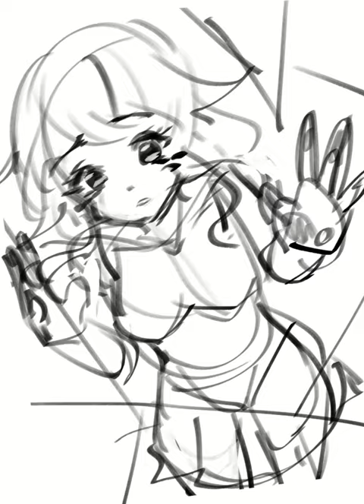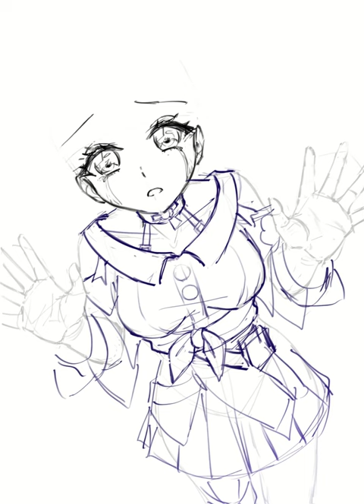March 7th ✦ Honkai Star Rail ❄️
💖For social media and shops, you can visit my carrd!⮧